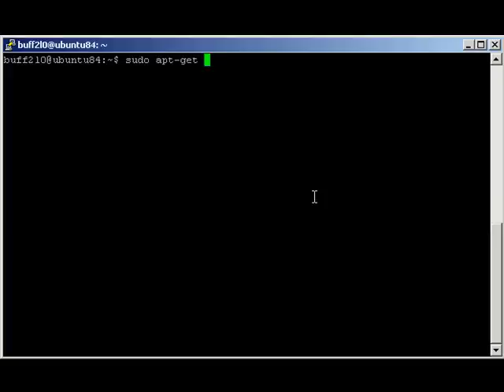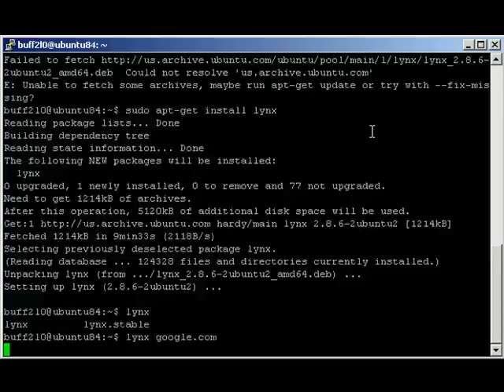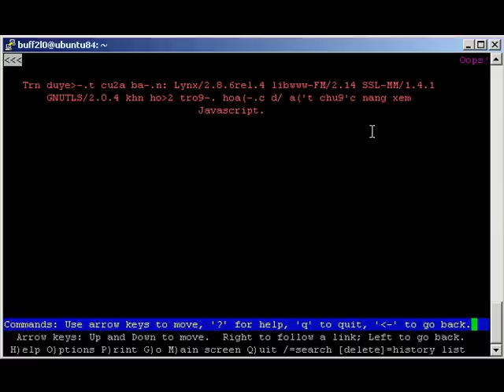Lynx Browser on Ubuntu